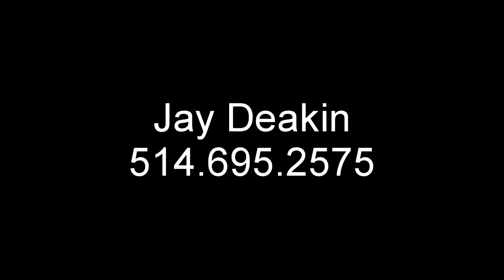425 Crecerelles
425 DES CRECERELLES
Beaconsfield
Immaculate all stone residence in exclusive "Angel Woods". Quality 2008 construction built on large manicured lot.